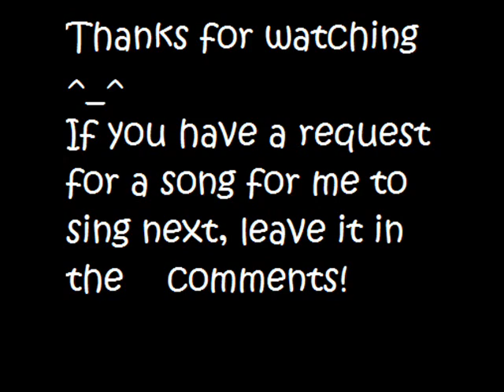Candy Candy Gumi [COVER]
I decided to redo my Candy Candy cover! I think this one is better, but what do you think? Ja ne ^^